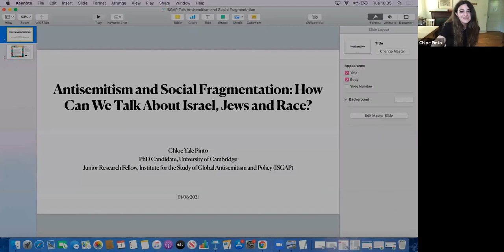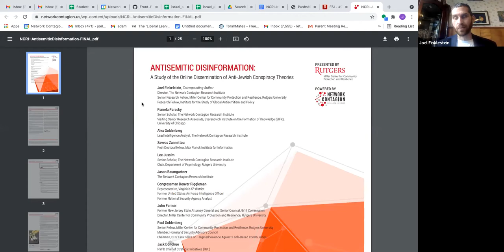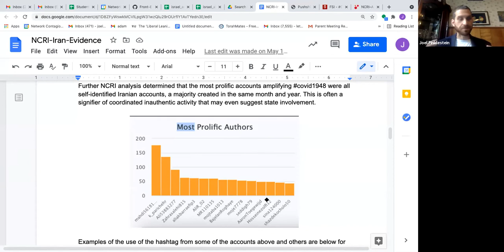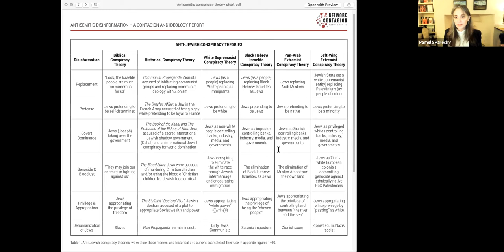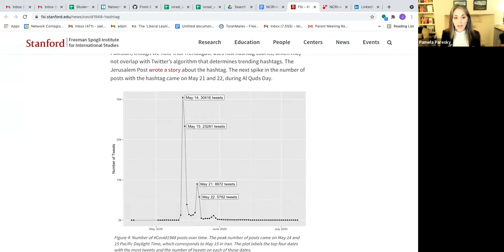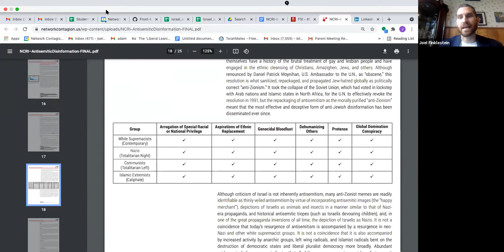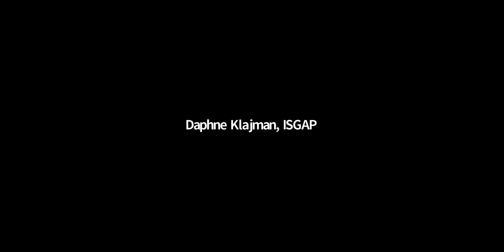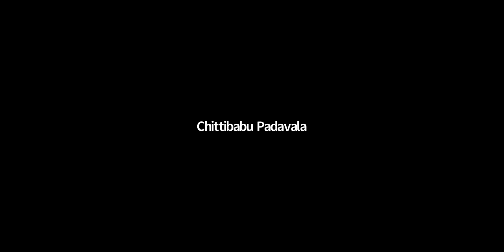Antisemitism & Societal Fragmentation: How can we Talk about Israel, Jews and Race?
“Antisemitism and Societal Fragmentation: How can we Talk about Israel, Jews and Race?”

Open Discussion with:

Dr. Joel Finklestein, Director, Network Contagion Research Institute; Visiting Scholar, Madison Program for Ideas and Institutions, Princeton University
Dr. Pamela Paresky, Senior Scholar, Network Contagion Research Institute; Visiting Senior Research Associate, Stevanovich Institute on the Formation of Knowledge (SIFK), University of Chicago
Chloe Pinto, PhD Candidate, Cambridge University
Dr. Charles Asher Small, Executive Director, ISGAP; Research Scholar, St. Antony’s College, Oxford University